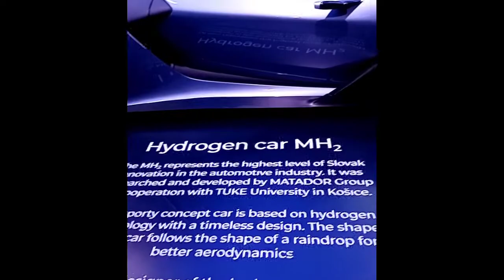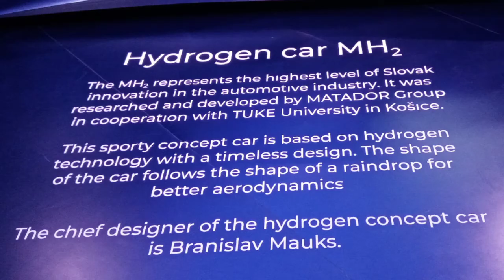Expo Sports Car 2020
Expo sports car